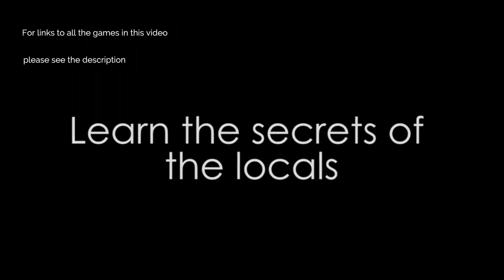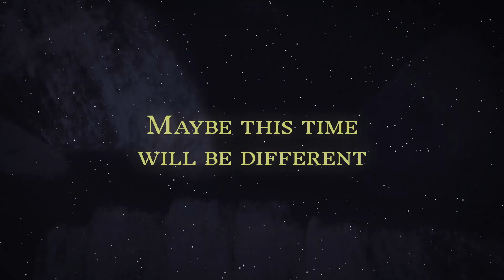Top 5 Indie Games on Kickstarter - January 2018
Welcome to the Get Indie Gamin’s  first indie game Kickstarter showcase of 2018.  In this series, we pick out 5 of the best looking games looking for funding via this crowd source platform.

EDIT: The footage in the Cerebrawl is a fan montage trailer and not connected to the team behind the game.  The source and creator of this material can be found We had assumed (wrongly) this footage was officially connected with the team behind the game and therefore something we could use in its promotion.  Apologies to all those concerned.

Top 5 Indie Games on Kickstarter for January 2018